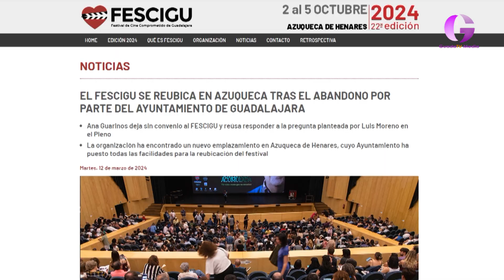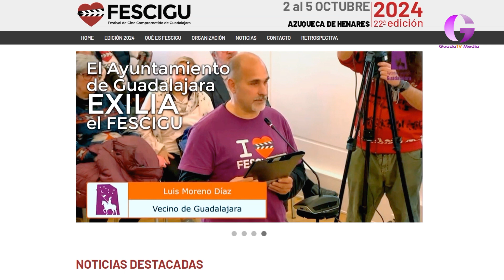"Guarinos se está cargando la cultura"; José Luis Escudero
En la presentación de Fescigu el Delegado de la Junta en Guadalajara Jose Luis Escudero quiso dejar claro que se intentó que el festival, al igual que la ciudad del cine estuviera en Guadalajara pero que Guarinos no ha querido, simplemente por que Junta y Ayuntamiento son de siglas diferentes